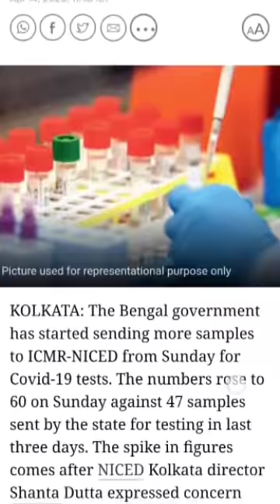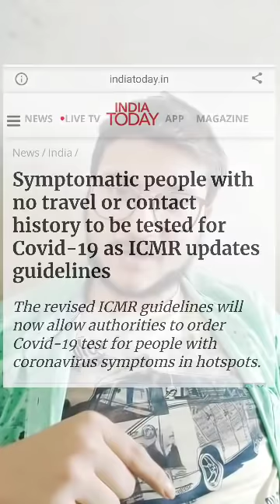প্রমাণসহ মিথ্যে উন্মোচন CoronaTesting : দেবাংশু ভট্টাচার্য । Debangshu Bhattacharya